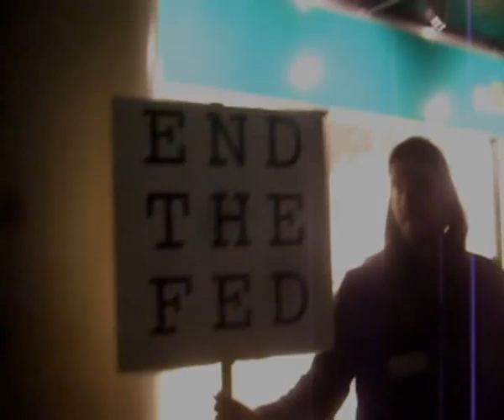[RL] Occupy Hamburg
Aufnahmen von der Demo am Samstag, 15. Oktober 2011, und von einer Gespraechsrunde vom anschliessenden Protest Camp vor der HSH Nordbank am Gerhard Hauptmann Platz (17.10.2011). Letztere ist RAW und Uncut, nur fuer echte Fans, die gern dabei gewesen waeren...
Es wurde gefilmt, was die Akkus hergaben!

Um Rudi Dutschke zu zitieren: "Revolution ist nicht ein kurzer Akt, wo mal eben was geschieht, und dann ist alles anders. Revolution ist ein langer, komplizierter Prozess, wo der Mensch anders werden muss."
"Es gilt erstmal, ein Bewusstsein des Misstandes zu schaffen, jetzt nicht gleich zu fragen 'Gib doch die Antwort!' [...] Denn was soll es bedeuten, als Einzelner Antwort zu geben, wenn die gesammtgesellschafltiche Bewusstlosigkeit bestehen bleibt? Die muss durchbrochen werden, dann koennen Antworten gegeben werden!"